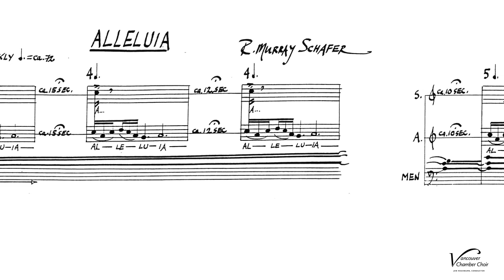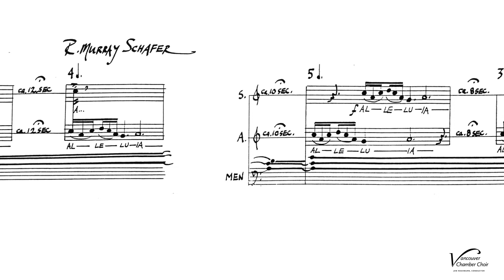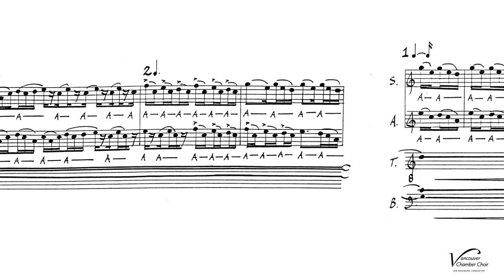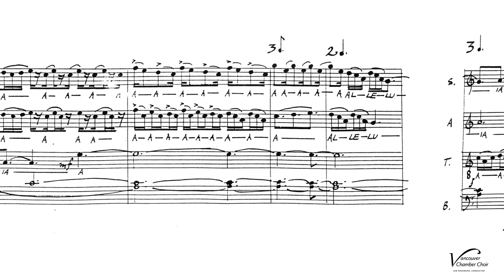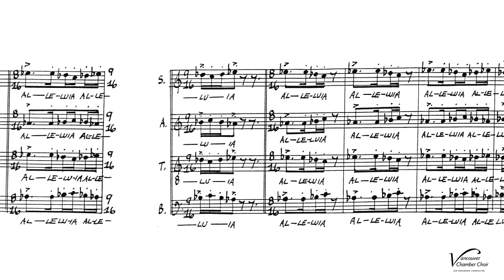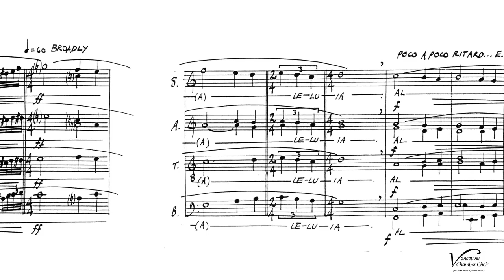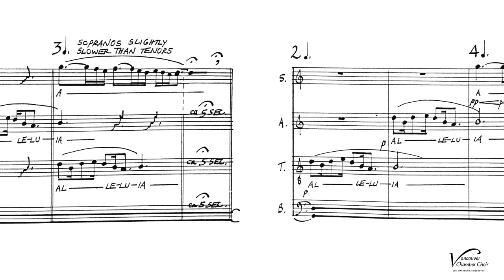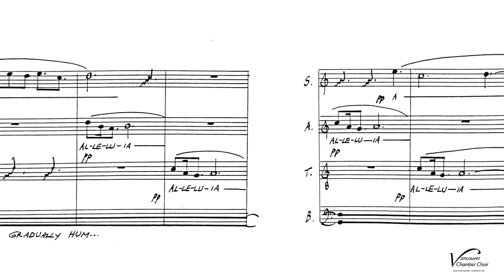Alleluia - R. Murray Schafer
"Alleluia" was written in early 1999 as a special gift for a friend. One day Schafer had a letter from Susan Frykberg, a composer he had known only slightly in Vancouver, telling him that she had decided to enter a nunnery. She had found God, and her revelation was so clear and touching that he sat down and wrote this piece for her, almost in one sitting. It was premiered by the Vancouver Chamber Choir in November of 2000.

This video has been created with permission from R. Murray Schafer and the Vancouver Chamber Choir for non-commercial use. Downloading this video is prohibited.